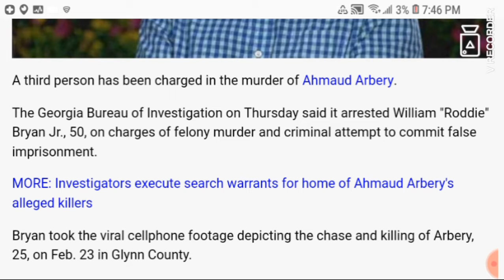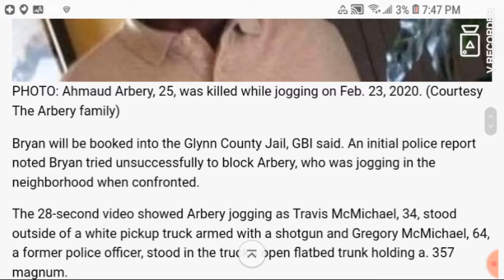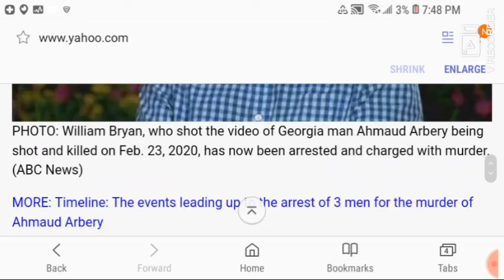Ahmaud Arbery- William Bryan Arrested; Man Who Filmed Mcmichaels Shooting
Ahmaud Arbery- William Bryan Arrested; Man Who Filmed Video Mcmichaels Shooting